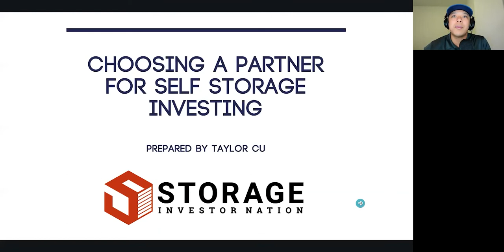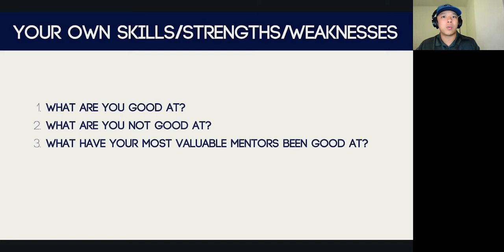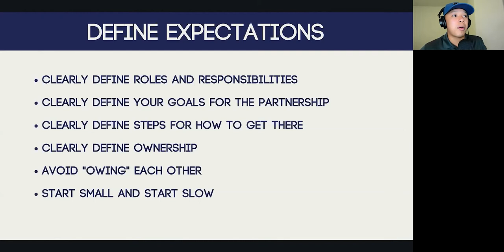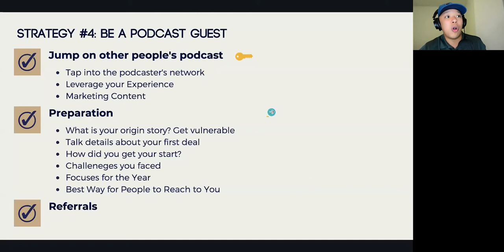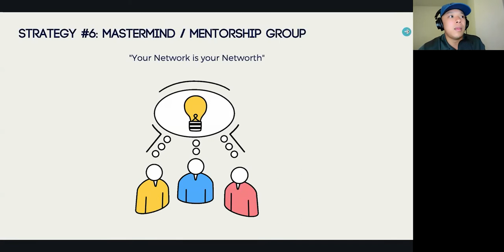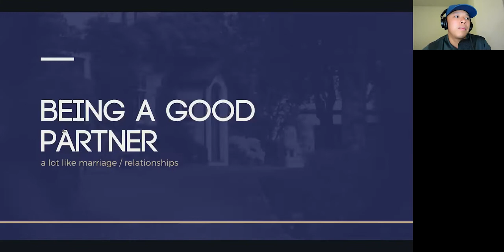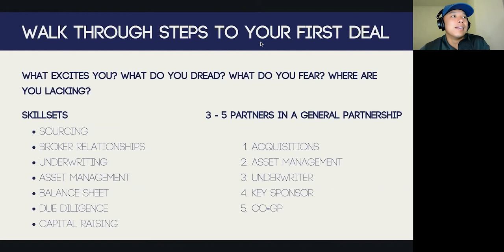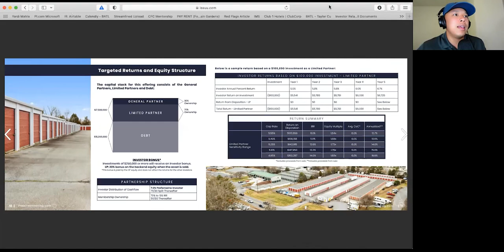Choosing a Partner for Self-Storage Investing with Taylor Cu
What You Will Learn At This Webinar:
- Why should you have a partner?
- How to find out what you need in a partner
- How to look for a partner
- Being a good partner

Investor Return Targets: ~18% Annualized Return
*Fill out the investor form on the above website to have a one-on-one call to discuss your investment goals to see if our group is the right fit for you.